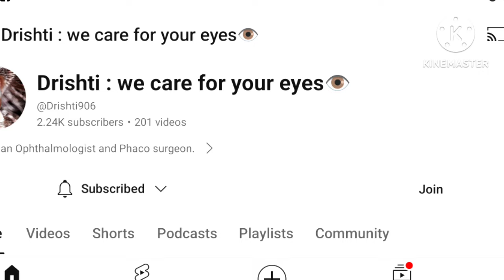95% लॉग मोतियाबिंद ऑपरेशन में कौनसा लेंस डलवाते हैंMost commonly used lens during cataract surgery